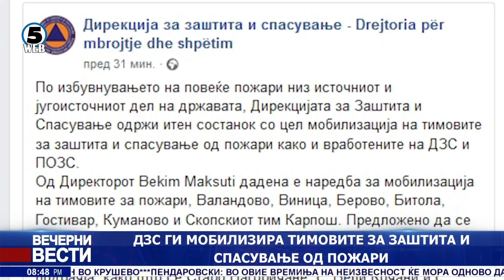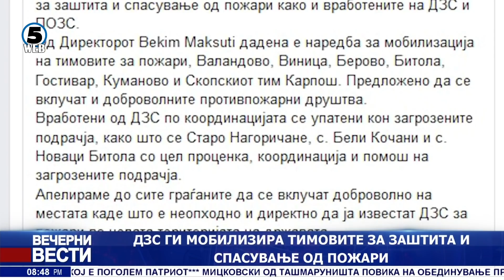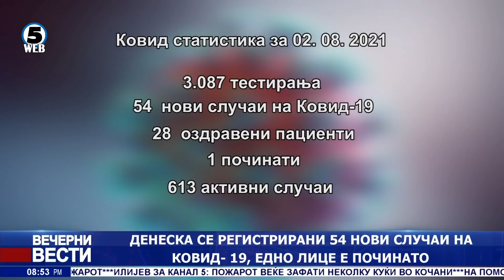Вечерни Вести на Канал 5, 2.8.2021